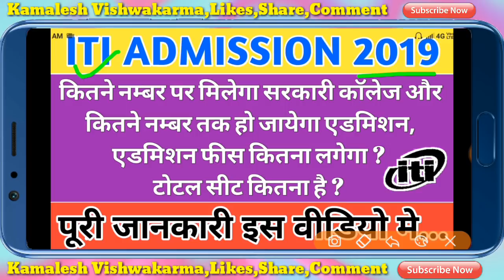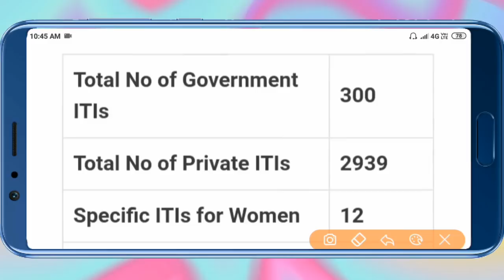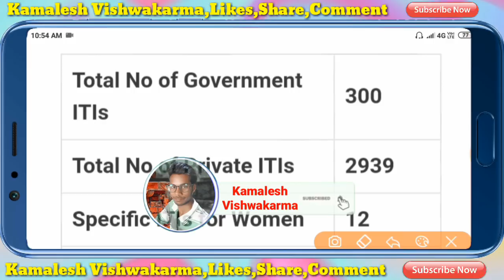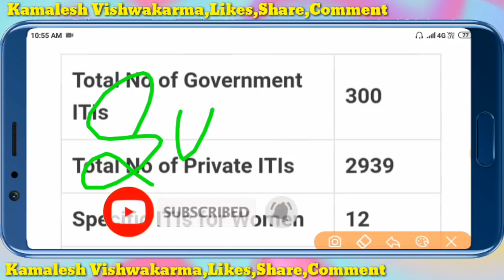ITI 2019 merit list इतना जाएगा,ITI 2019 merit,ITI 2019 cut off,ITI fees 2019,iti total seat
"धन्यवाद"